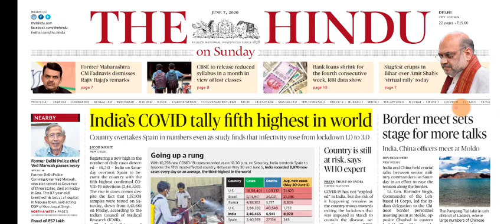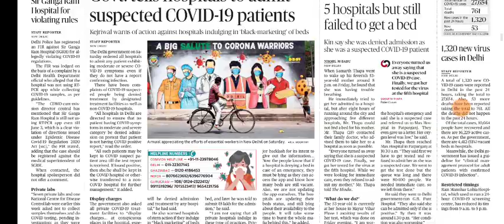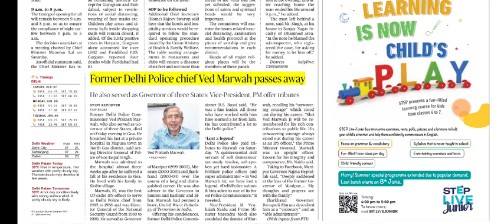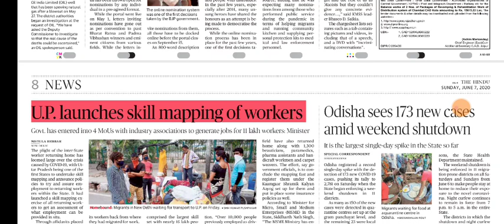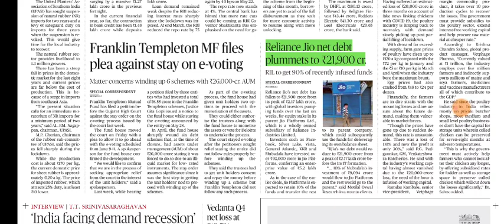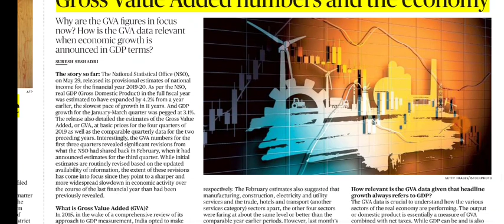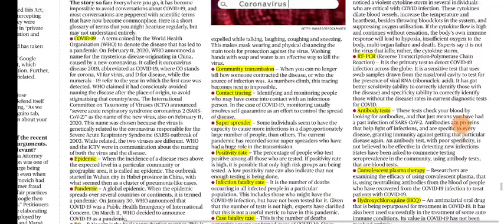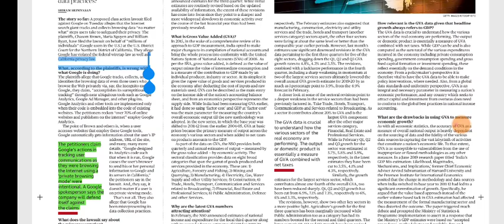7 June 2020 The Hindu Editorial Analysis | Editorials Simplified | Ayushi Joshi | Achieve IAS